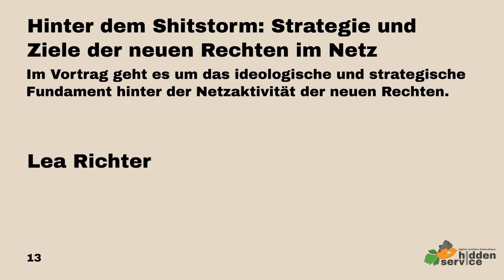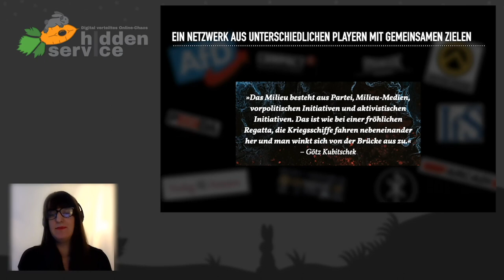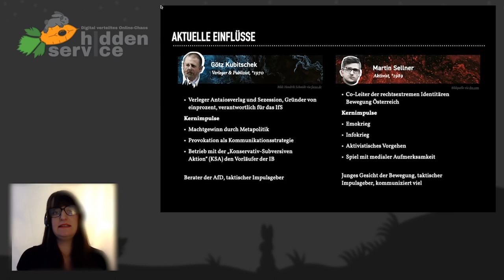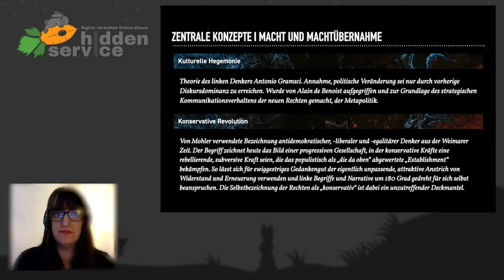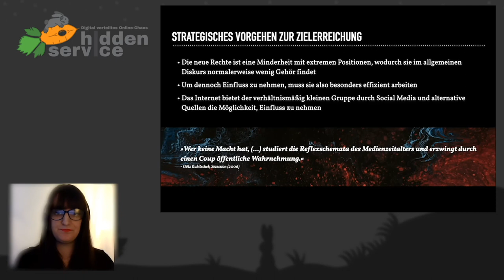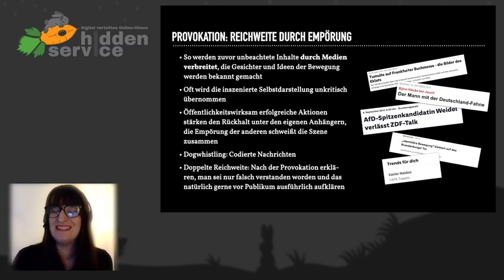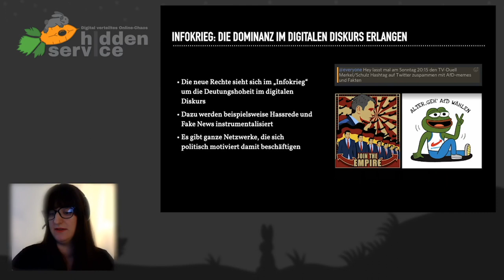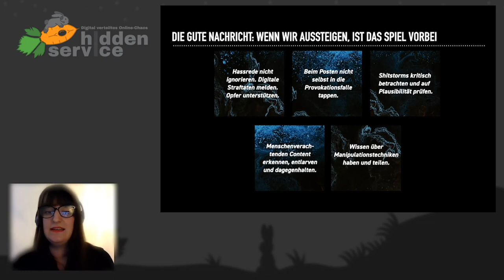DiVOC20 - Hinter dem Shitstorm: Strategie und Ziele der neuen Rechten im Netz - traduction français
Im Vortrag geht es um das ideologische und strategische Fundament hinter der Netzaktivität der neuen Rechten.

Im Vortrag geht es um das ideologische und strategische Fundament hinter der Netzaktivität der neuen Rechten. Hinter Shitstorms, Hassrede und Co. steckt mehr als reines Getrolle. Tatsächlich wird eine politische Strategie verfolgt, die letztlich zu handfesten politischen Veränderungen im Land führen soll. Das Wissen über diese Vorgehensweise hilft dabei, ihre Manifestationen im Netz zu erkennen und einzuordnen, sich nicht manipulieren zu lassen und im Bestfall die passenden Gegenimpulse setzen zu können.

Als Internetnutzer*innen kennt man die Phänomene, die seit Jahren im Rahmen der erstarkten neurechten Netzaktivität am laufenden Band produziert werden: Hassrede, Morddrohungen und Shitstorms werden oft eingeordnet als plumpe, unreflektierte Ausübung impulsiver Aggression, sind letztlich aber allesamt Manifestationen einer gemeinsam zu Grunde liegenden Strategie. Ihre Umsetzung soll mithilfe von Diskursdominanz Schritt für Schritt politische Verhältnisse im Land verändern. Um das zu verhindern, muss man die Grundlagen der Denkweise und Strategie der neuen Rechten verstehen. Dazu betrachten wir im Vortrag die Vordenker der neuen Rechten, ihr Verständnis von politischer Einflussnahme als Minderheit und ihre Sicht auf den digitalen Diskurs als Instrument zum Erlangen von politischer Gestaltungsmacht. Es steckt mehr dahinter, als reines Shitposting.

Lea Richter